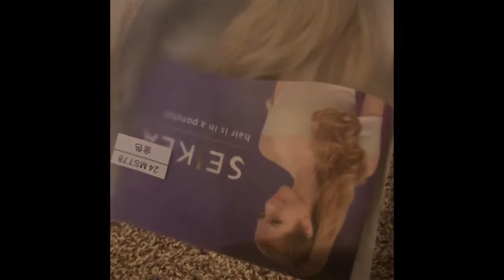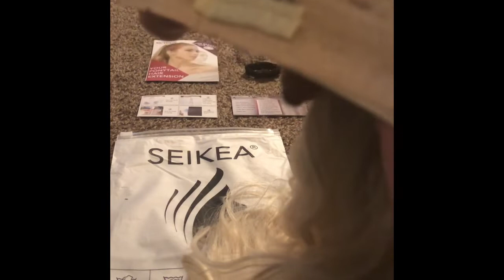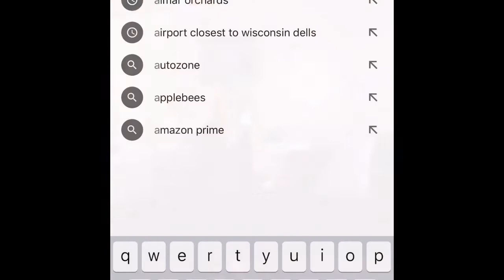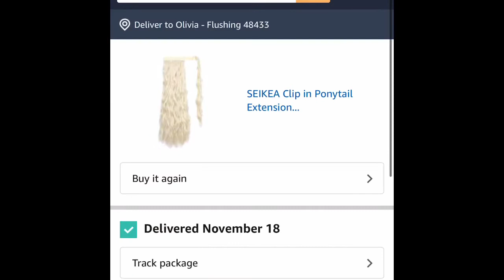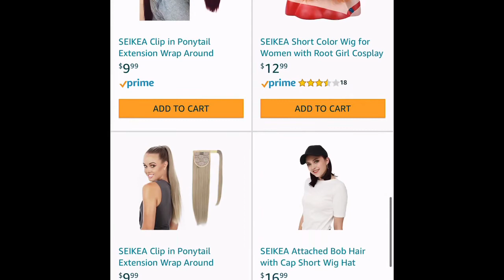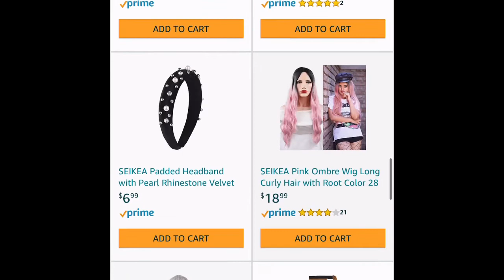$9.99 KHLOE KARDASHIAN AMAZON PRIME PONYTAIL REVIEW | AMAZING AMAZON FINDS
Hey 💖 Join me as I review ANOTHER amazon prime ponytail, this time inspired by Khloe Kardashian’s high pony’s. This is available in many colors and would make a great 🎁